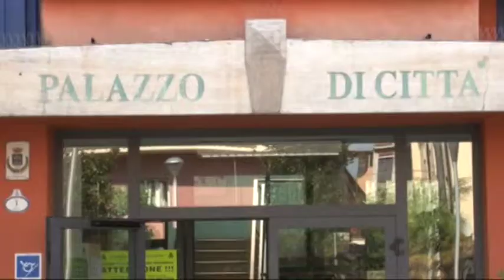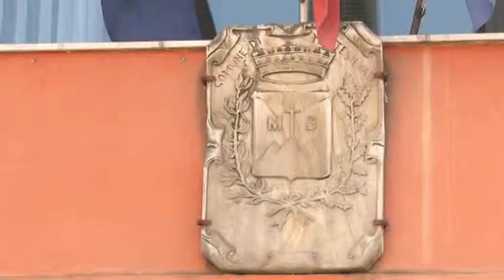Maragno, multa di 170mila euro per il comune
Il Giudice del Lavoro ha ricosciuto un risarcimento di 170 mila euro ad un dirigente che lavorò nel periodo della Giunta Cordoma. A pagare sarà però l'attuale Giunta Maragno